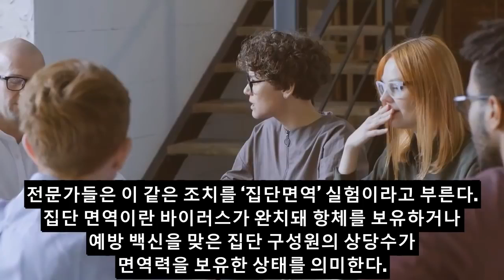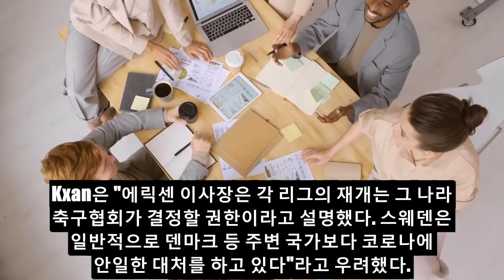외국인반응, 일본반응 !! 스웨덴이 한국에서 다시 재확산 될거라는 막말을 하자! 다른나라가 대신 발끈한 상황! 휴지바보들아, 한국을 봐!뉴스 일본반응 한국 News H